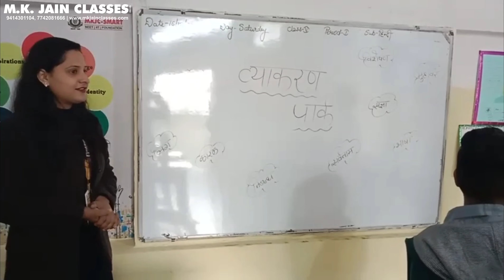MK JAIN CLASSES | NEET-2024 | IITJEE-2024 | SATURDAY No BAG DAY Activities at MKJC Milestone.